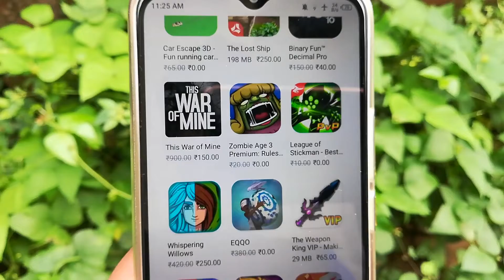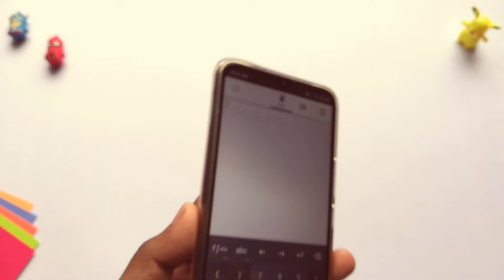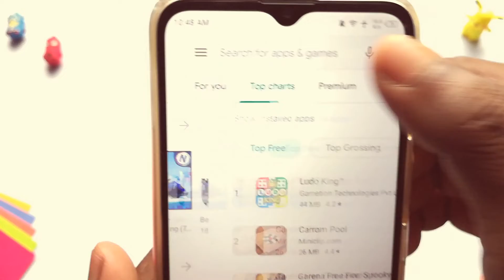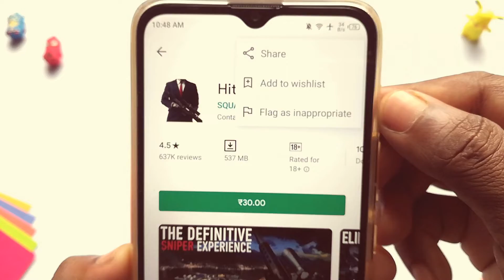Top 4 Secret Apps In Month of November 2019 Must Watch | Hindi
Aaj Ki video Me Top 4 Apps Ke Baare Me Bataatya Gya Hai
I Hope Aap Savi Ko Video Passand Aaya Hoga

?? Previous Videos

Nsc